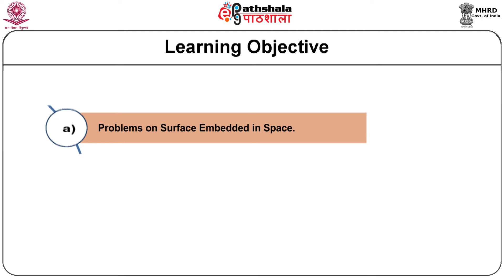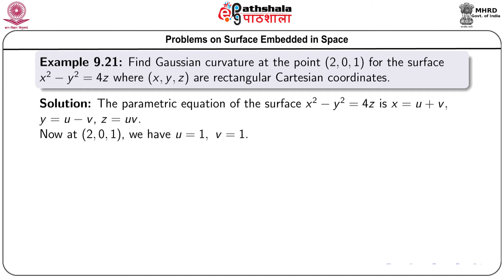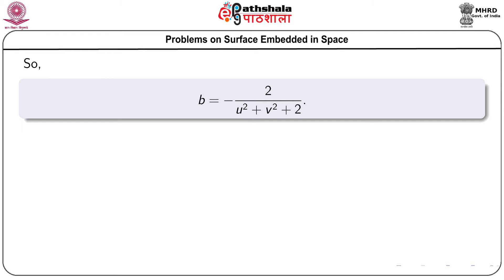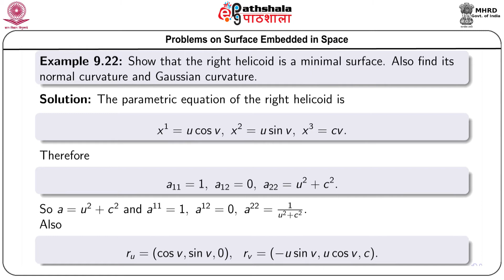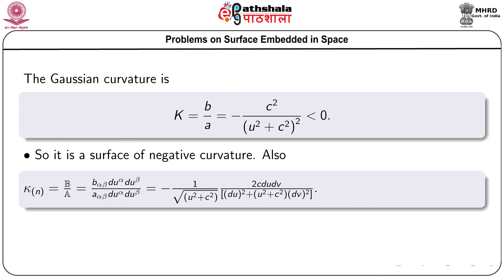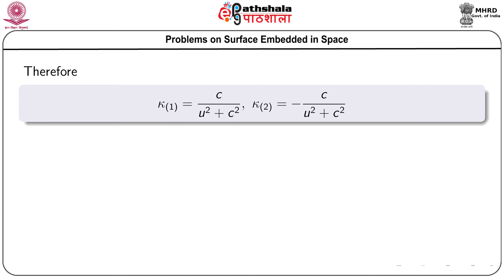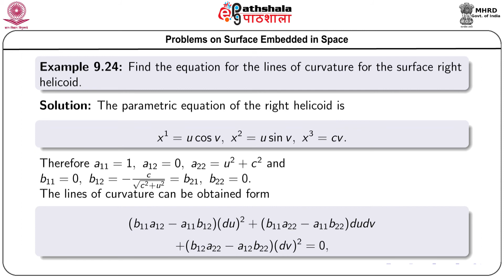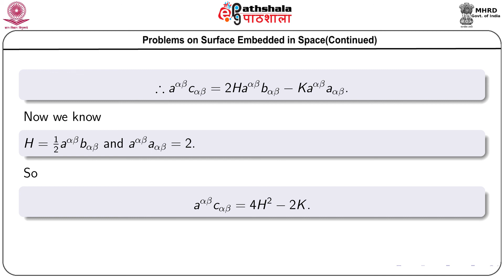M-25.Problems on Surface Embedded in Space